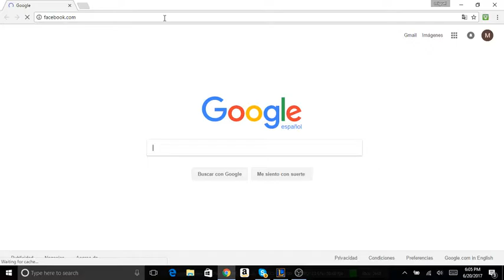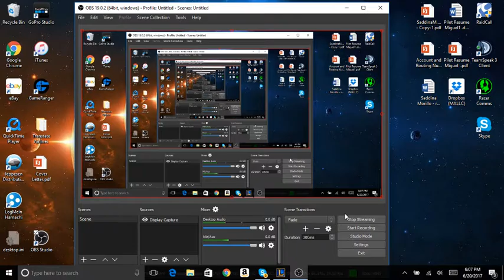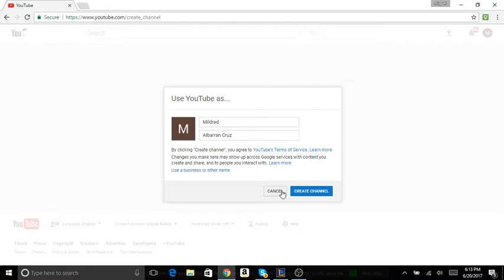miguel perez Live Stream